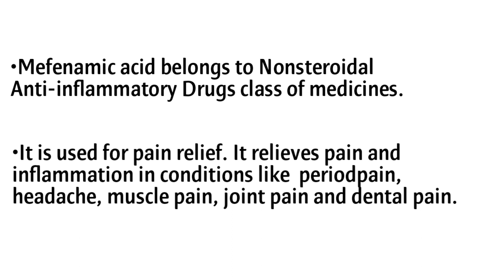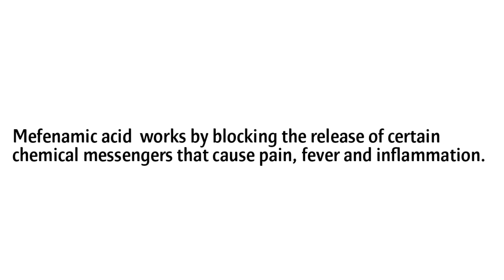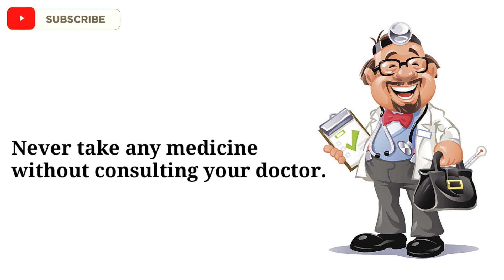Mefenamic acid tablet | Uses,Side effects,Dose and precautions | In Hindi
About Mefenamic acid tablets-
Mefenamic acid Tablet is a pain relieving medicine. It is used to treat many conditions such as headache, fever, period pain, toothache, colds, and mild arthritis.
Made by Mohit Ranglani ( Pharmacist )